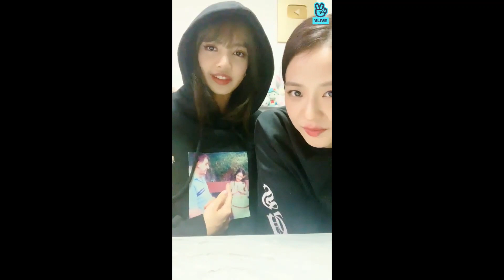LISA AND JISOO VLIVE [ENG SUB]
This is LISA AND JISOO VLIVE [ENG SUB]